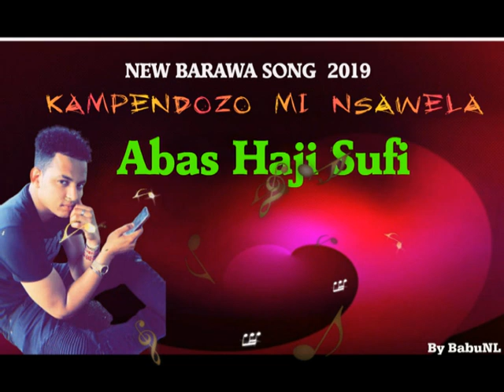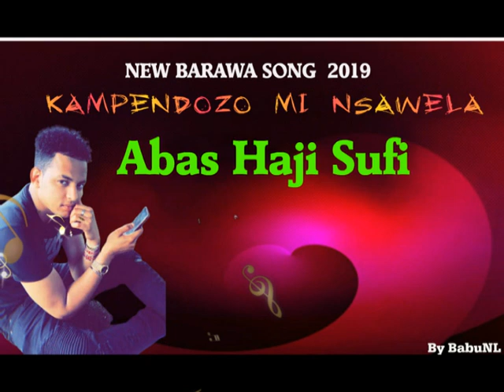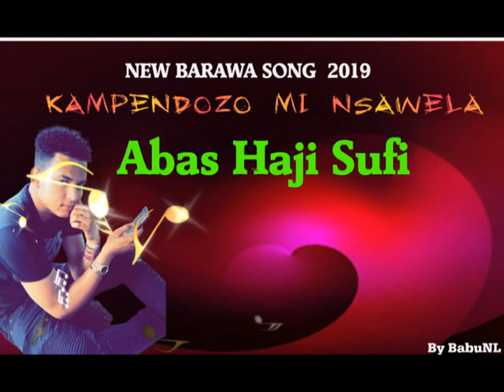KAMPENDOZO MI NSAWELA - ABAS HAJI SUFI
BARAWA SONG 2019